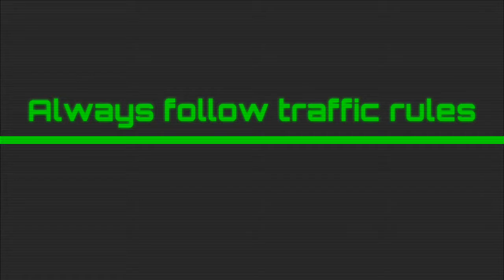Traffic awareness camp at Dhanupali, Sambalpur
About this video :

Traffic awareness camp by Dhanupali Police at Dhanupali, Sambalpur.